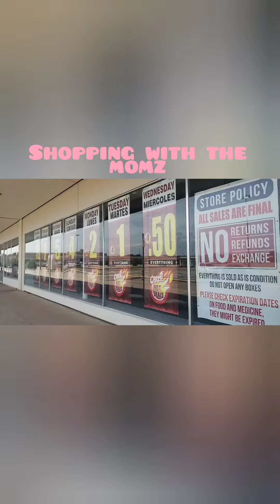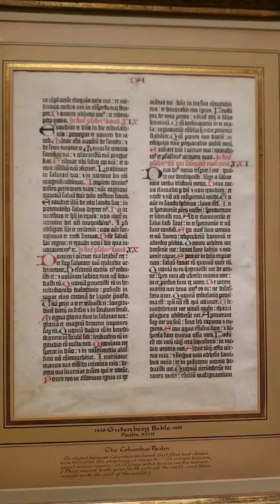Denture adventure: end of week 1 after having all bottom teeth removed. Life after Slab City